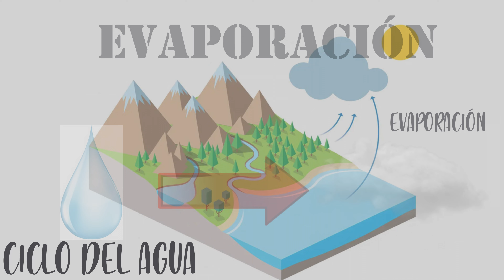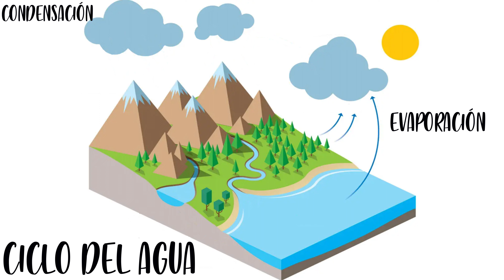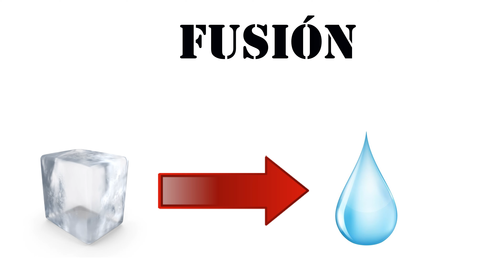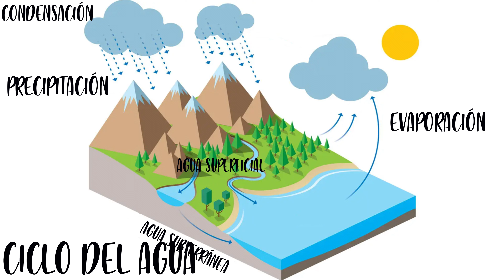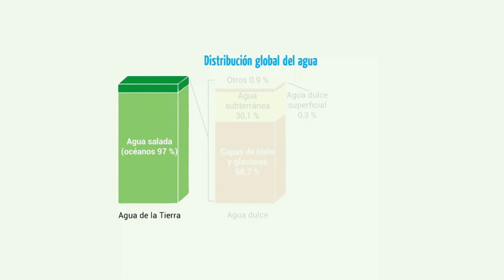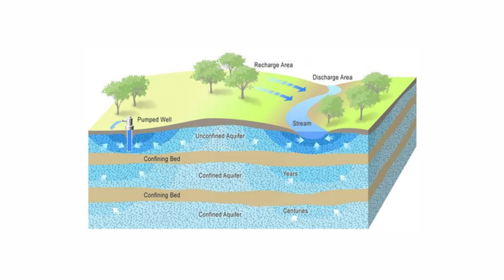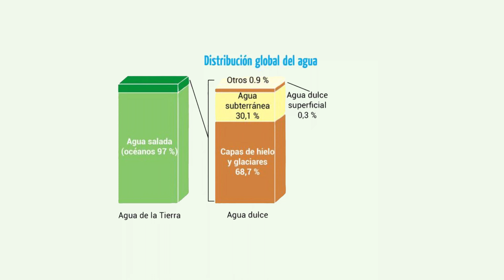✅✅El CICLO del AGUA y la HIDROSFERA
✅✅✅APRENDE como se mueve el agua en nuestro planeta a través del ciclo del agua y cuáles son las proporciones de agua en la hidrosfera.

Por Daniel Geohistoria, tu profesor de confianza.